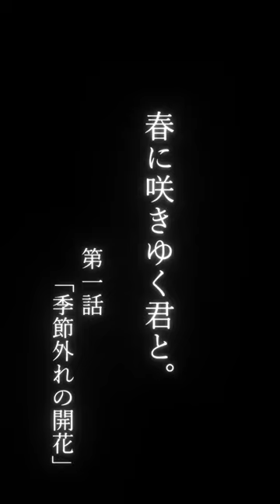春に咲きゆく君と。 第一話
季節外れな、ひと時の不思議な話。
東京都立小松川高校

★ダイヤモンドスポンサー
動画クリエイター・マネージャーの専門校
バンタンクリエイターアカデミー

VMP（ヴェイス・ミュージック・パブリッシング㈱）
ＴＯＡＢＯ
株式会社ナカヒロ
旭化成アドバンス株式会社
クラレトレーディング株式会社
株式会社岡文館印刷所
TRYHOOP岡山
広島銀行
山陰合同銀行
三井住友銀行
株式会社協同
株式会社movel

★後援：
菅公学生服㈱

★クリエイター審査員